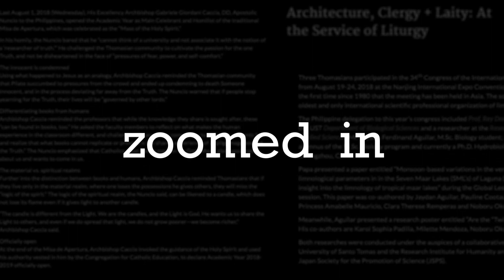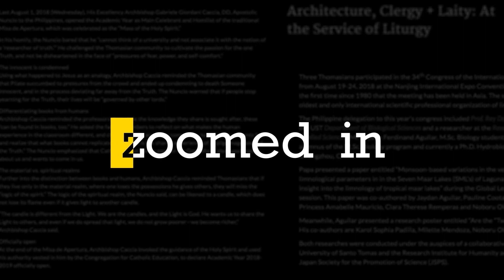Community-Based Drug Rehabilitation: Fr. Roberto "Bobby" dela Cruz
In this episode of Zoomed In, fr. Bobby Dela Cruz talks about the community-based rehabilitation program spearheaded by the Archdiocese of Manila at the height of the war on drugs in the Philippines. Relatedly, he recalls his spiritual transformation that led him closer to God.

Let his story serve as an inspiration for us that even the smallest glint of hope can enlighten us, and then change us with highest magnitude.